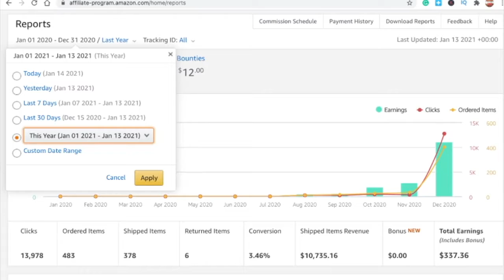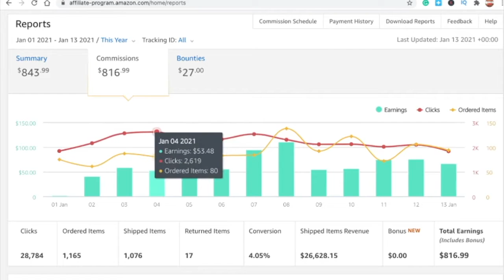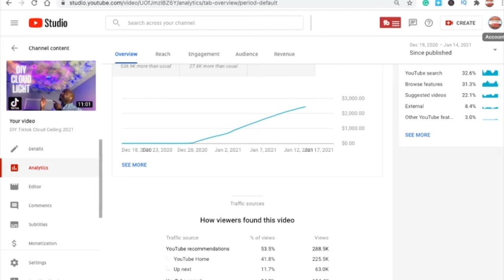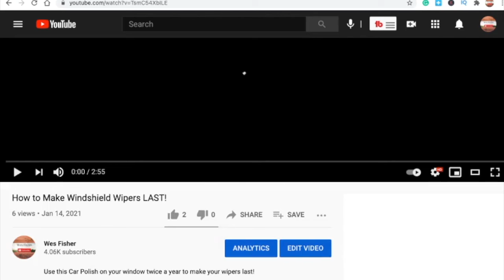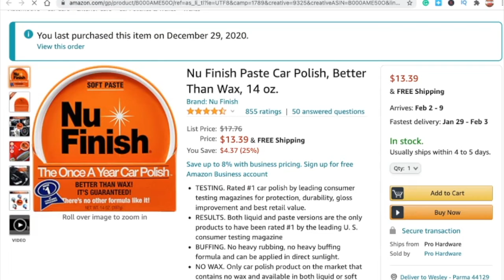How to Make $1000 a Month with Amazon Affiliate Program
Documentation beats Conversation:
I'm currently earning $1K a month with the Amazon Affiliate Program. I want to share what I'm learning with others and show you how you can do the same.